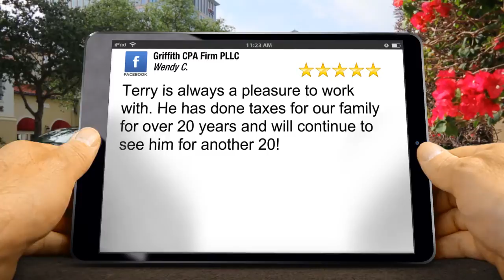Griffith CPA Firm PLLC Southaven Exceptional 5 Star Review by Wendy C.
Excellent Review

Terry is always a pleasure to work with. He has done taxes for our family for over 20 years and will continue to see him for another 20!

Griffith CPA Firm PLLC
7165 Getwell Rd
Southaven MS
38672